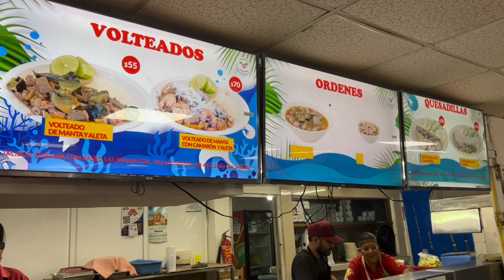Cahuamanta ¡Remedio Para La Cruda! | Cahuamanta Las Palmas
Mi gente ahora nos tocó visitar la ciudad de Obregón Sonora y obviamente no podía faltar visitar Las Palmas y probar su deliciosa cahuamanta, si no sabes que es la cahuamanta en el video se explica en que consiste el platillo, comenten que fue lo que más se les antojo, ¡saluditos!